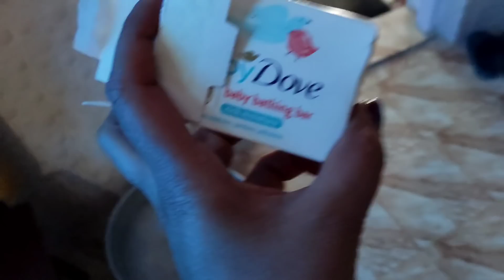मज़ा आ गया आज तो,सारा सामान घर के बाहर निकालना पड़ा आज सुबह ही,अब तो गुड न्यूज का इंतजार है 😁